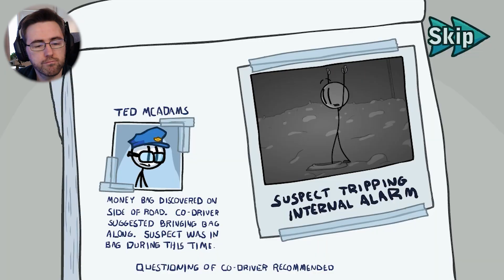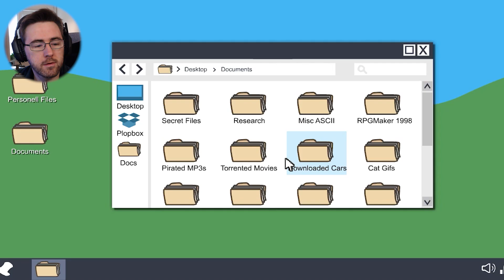INFILTRERE LUFTSKIPET! | The Henry Stickmin Collection #4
The Henry Stickmin er en klassisk flash spill fra Newsground.
Sammen med Henry, så finner vi på masse rariteter.